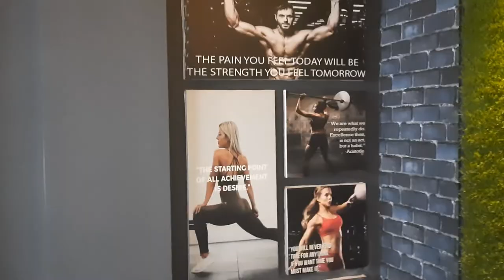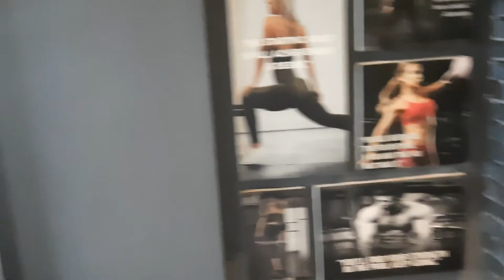DESI MAN .VS . WILD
YOU HAVE SEEN GRILL IN DISCOVERY CHANNEL BUT THIS SLIGHTLY DIFFRENT FROM ENGHLISH BECAUSE  ITS DESI